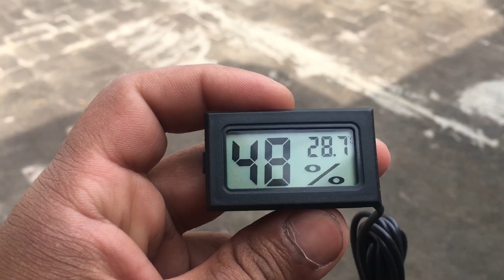One Chick Died Today | Aik Choza Mar Gaya 😭😭😭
today a little chicks died as he was already very sick and wasn't able to reach the food and water.